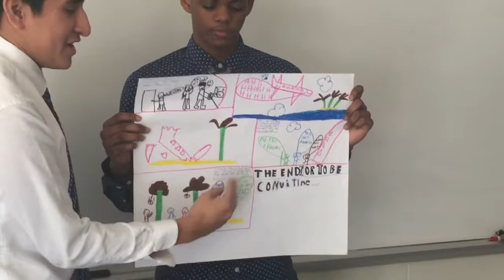Vlog #7 Presentation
Hey guys, it’s gonna be a quick video but here. I’m presenting my projects in history and religion( ps one is based on what happening right now in Venezuela enjoy :)